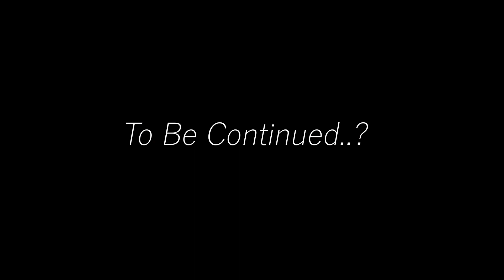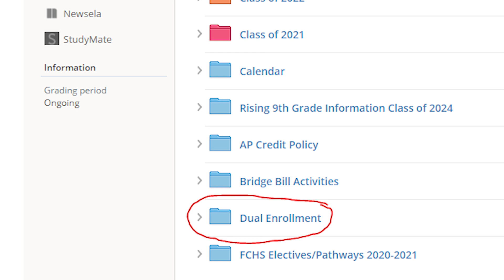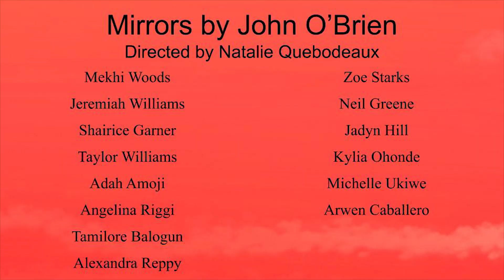Jan. 27th Morning Roar